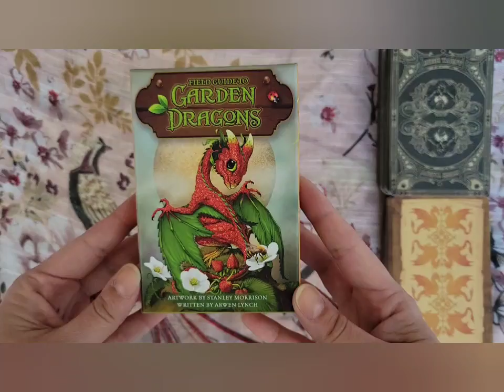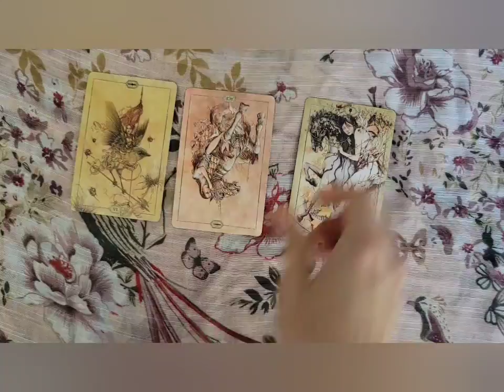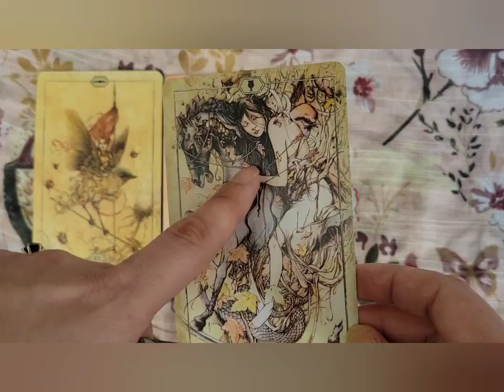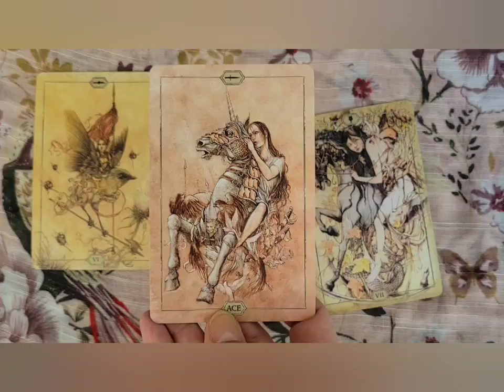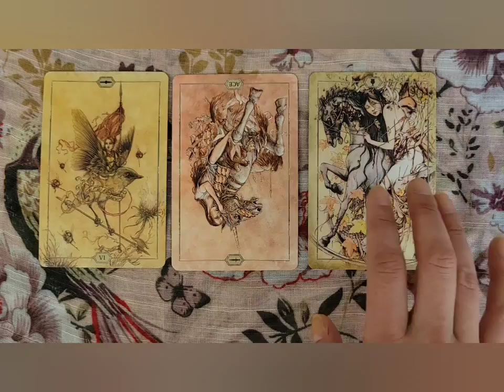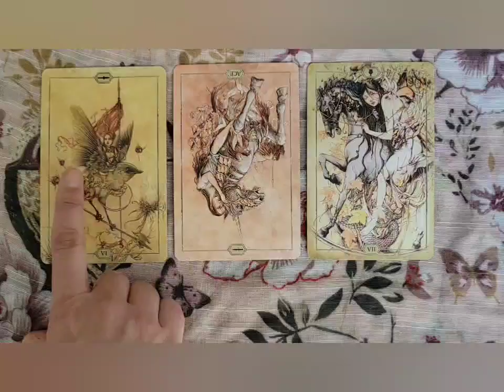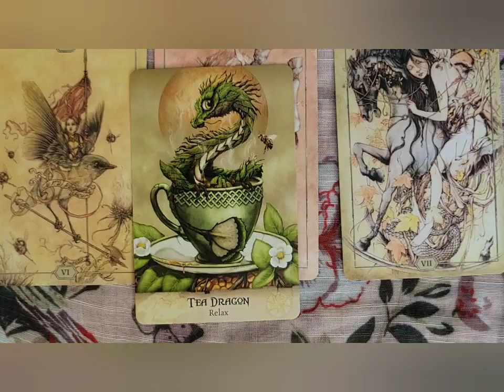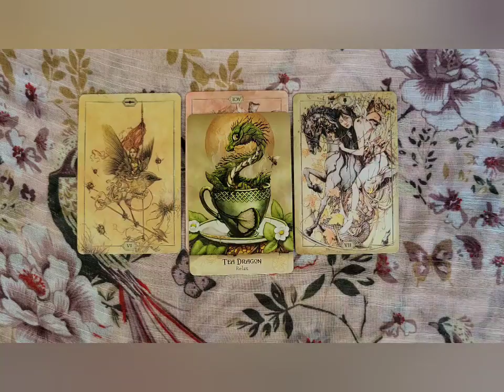Weekly Tarot Reading for April 5th to April 11th 2021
This month we freshen things up with using
Hush Tarot by Jeremy Hush and
Field guide to Garden Dragons by Arwen Lynch and Stanley Morrison

For a personal reading you can reach me and
sarahsemporiumunique on Instagram